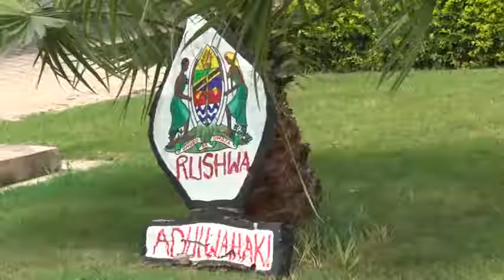TAKUKURU DODOMA YAOKOA ZAIDI YA SHIL. MIL.700, NYUMBA NA KIWANJA.